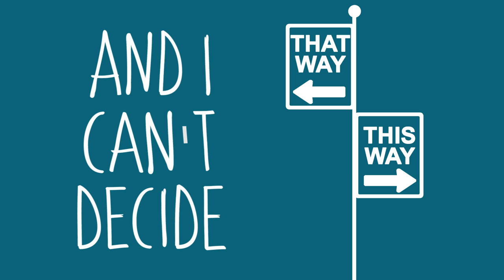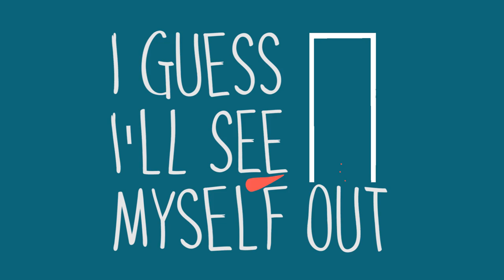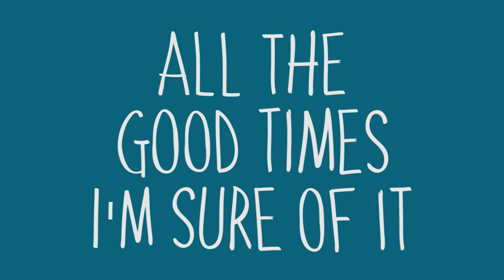Jarle Skavhellen - Pilots (Lyric Video)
Jarle Skavhellen - "Pilots"

Follow Jarle Skavhellen...

Director and Editor: Mallory Brayman